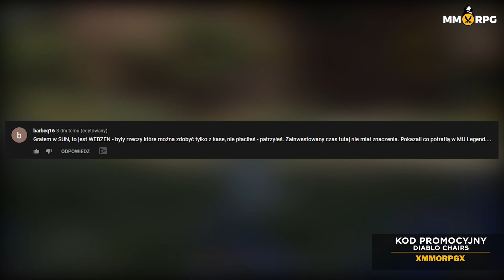BROKEN RANKS ROZPOCZĄŁ MASOWE TESTY! 😮 - ONLINE NEWS #38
Masowe testy broken ranks. Więcej informacji poniżej! ✨

Zapraszamy do oglądania naszych materiałów!